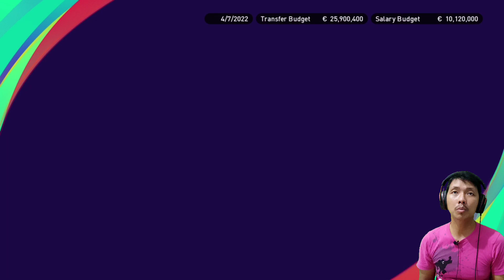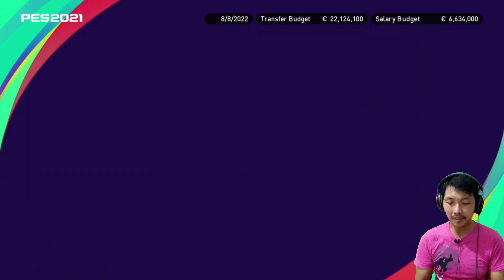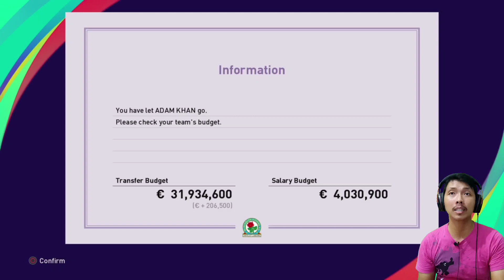Wajah baru Blackburn ditangan Simeone. PES 2021 Blackburn Rovers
Setelah selesai pra musim, Segera mempersiapkan tim dengan mendatangkan sejumlah pemain untuk menambal beberapa posisi.. Yuk langsung tonton video nya ya..

Base Copy:
Dolan - Vitinho (Flamengo)
Hedges - Zajkov (North Macedonia)
Eastham - Schopf (Austria)
Travis - Mena (Racing Club)
Markanday - Roofe (Rangers)
Brereton Diaz - Svenson (Swedia)
Buckley - Pervan (Wolfsburg)
Pears - Whelan (Irlandia)
Ayala - Satka (Slovakia)
S.Wharton - Traustason (Islandia)
A.Wharton - Sydorchuk (Ukraina)
J.Vale - Stepanenko (Ukraina)
Edun - Isimat Mirin (Others)
Phillips - Chalobah (Fulham)
Maidana - Yazici (Turkey)
Almada - Rashica (Kosovo)
Sesko - Karavaev (Russia)

Jadwal Upload
- PES 2021 Blackburn Rovers/World Cup 2022: senin - minggu, jam 19:00/20:00 WIB (gantian)
- Random content: senin - minggu, jam 16:00/17:00 WIB (tidak selalu upload)